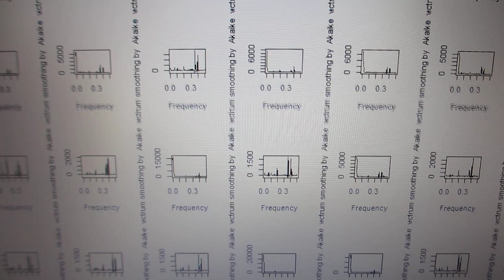超音波の音圧解析結果から、応用技術を開発する‹‹ 超音波の音圧データ解析：バイスペクトル ››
超音波利用に関する、研究開発を行っています。

注：
　非線形特性（高調波の発生特性）
　応答特性

１）時系列データに関して、

２）超音波発振による、発振部が発振による影響を

３）発振と対象物（洗浄物、洗浄液、水槽・・）の相互作用を

４）超音波の利用（洗浄・加工・攪拌・・）に関して

ポイントは、
超音波（バイスペクトル）の変化に対する評価です